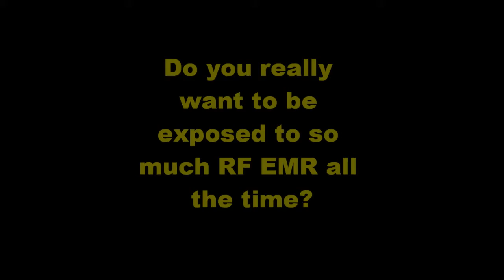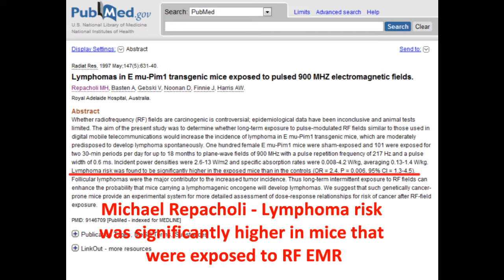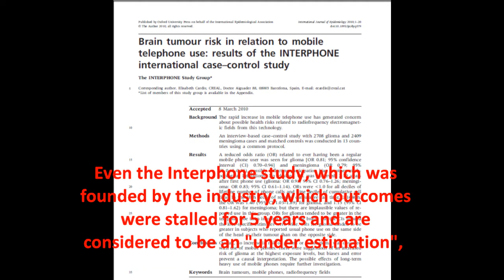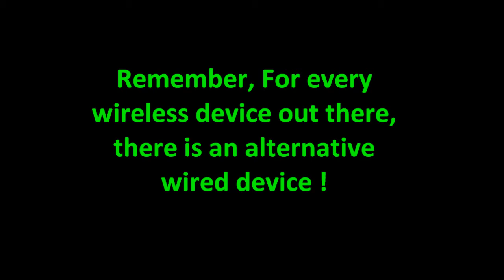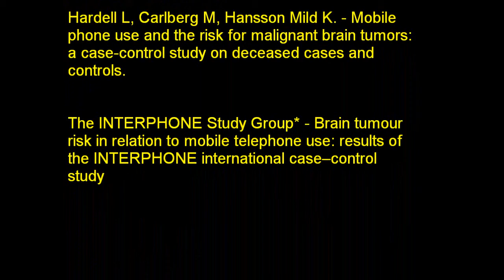Radiation (RF EMR) sources, safety standards, and research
In this clip we will show some of the RF EMF/EMR sources, we will review the standards in different countries, and will show couple of studies that show a health effect even at very low RF EMF/EMR levels, much lower than the so called safety standard. In addition we will show what happened to a person who used a mobile phone for more than 10 years.

Radio frequency (RF)  Electromagnetic radiation (EMF/EMR) sources are all around us. Cellphone, Smart phone, blackberries, iphone, WiFi routers, wireless laptops and desktops, Bluetooth devices, wireless (and DECT) phones, game consoles and many more.  Most people don't know that these devices emit RF EMF/EMR, some of the all the time.

 Right now there is no consensus about the health effect of exposure to RF EMR.  Some counties follow the WHO recommendation which is based on the assumption that the only health effect of RF EMR is heat related.  Other countries have stickier standards and some countries even published warnings about the use of RF emitting devices. All over the world people are experiencing noticeable health effects when being exposed to RF EMR.